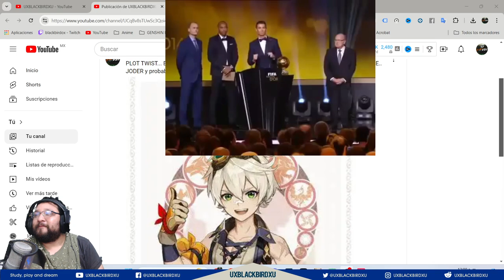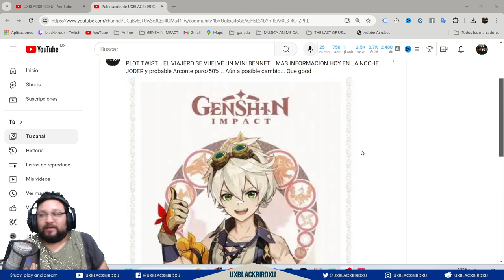✅El viajero se vuelve ARCONTE 🔥 |🌋Genshin Impact🌋| La visión pyro nos volverá un MINI BENNET 👍